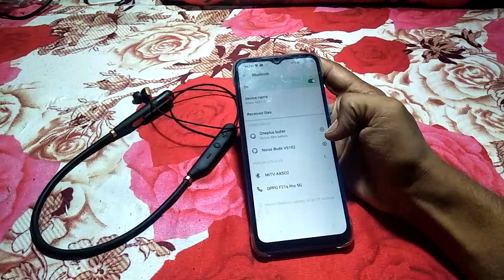how to unpair Bluetooth infinix note12 | infinix mobile setting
edit suggestion bluetooth problem | bluetooth connection | infinix phone bluetooth problem | connect bluetooth | bluetooth problem in android | unpair bluetooth device | bluetooth keeps stopping | add bluetooth device to infinix hot 20i | infinix smart hd phone bluetooth problem | bluetooth problem | bluetooth unpair ko repair kaise kare | bluetooth connected but no sound | bluetoothconnectnahihorahahai | settings | tutorial | technology | infinix hot